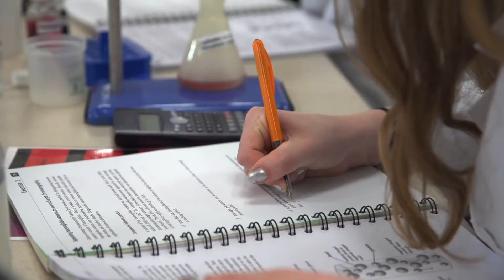BIOC 192 Foundations of Biochemistry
Discover what it's like to study BIOC 192 as part of Health Sciences First Year (HSFY), at the University of Otago.